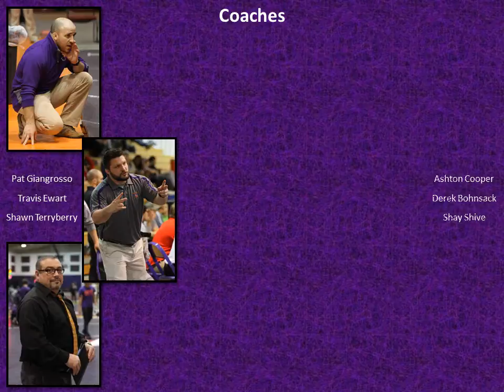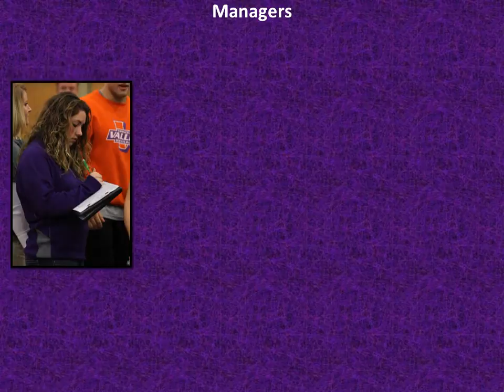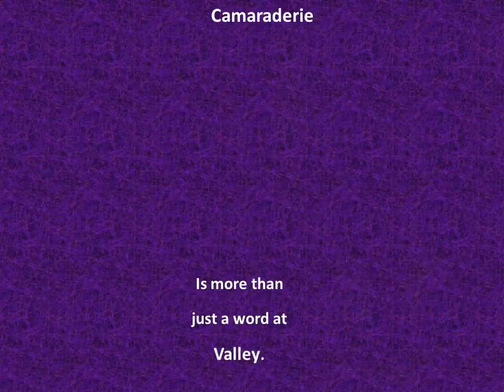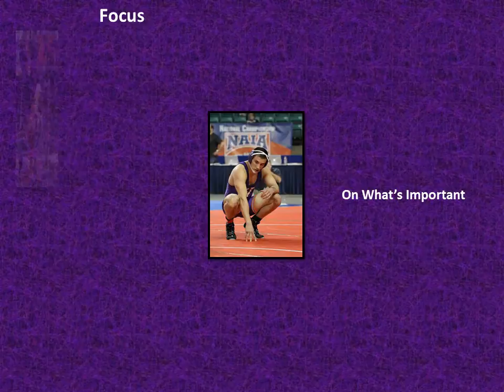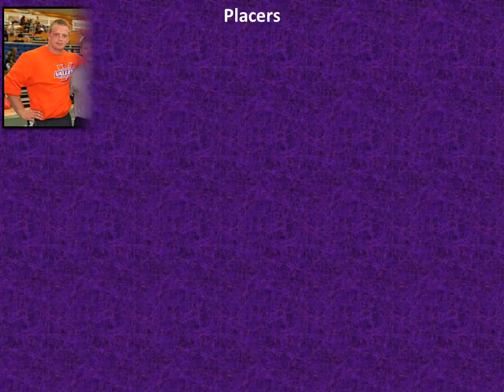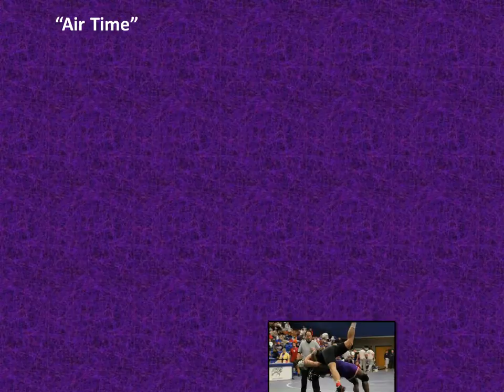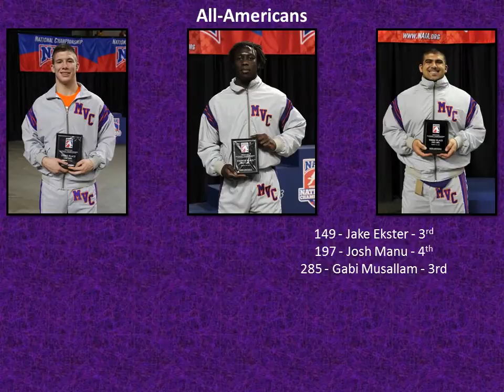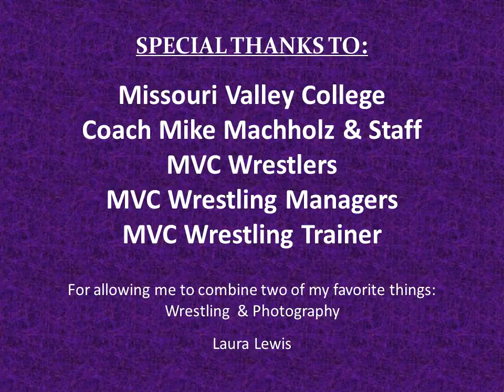2013-2014 Missouri Valley College Men's Wrestling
Produced by Laura Lewis Sports Photography.  Please allow the full video to load before watching so the audio and video can be in fully sync.